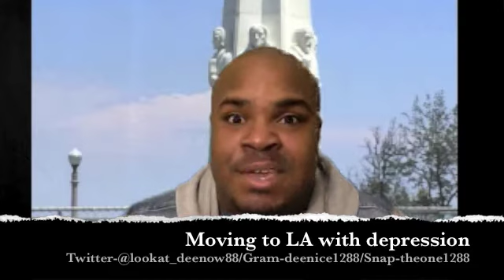Moving to LA with depression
This is my journey of moving to LA with nothing but faith and a dream!